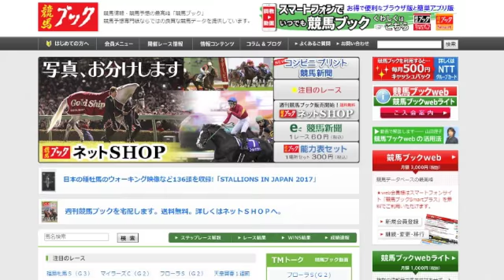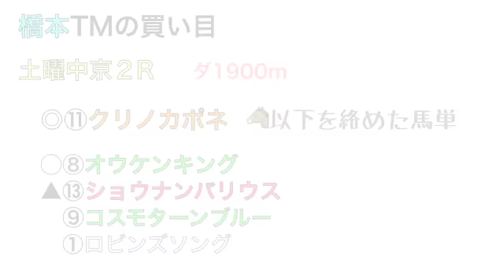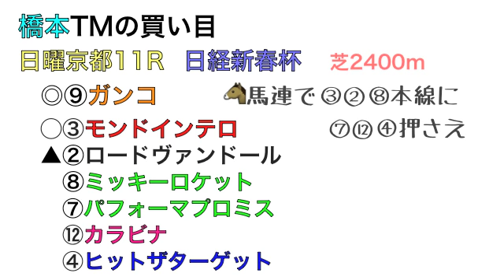【競馬ブック】橋本篤史ＴＭの推奨馬（日経新春杯 2018年１月14日、土曜中京２R 、日曜中京12R金山特別）★今週は３レース推奨します！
今週は谷厩舎からオススメの２頭（中京）＆日経新春杯を推奨します！